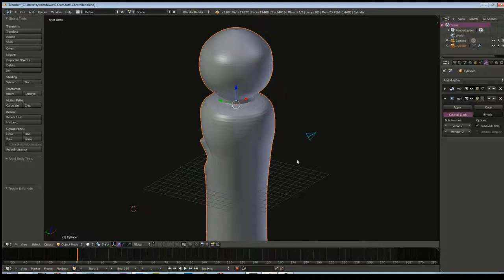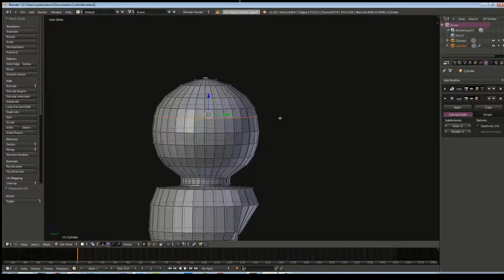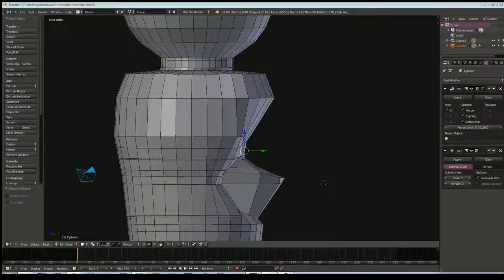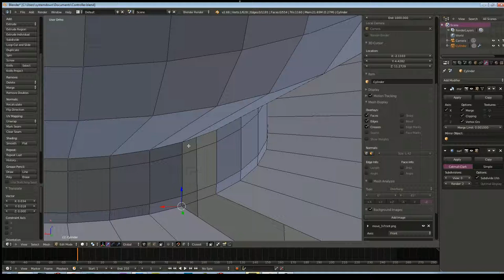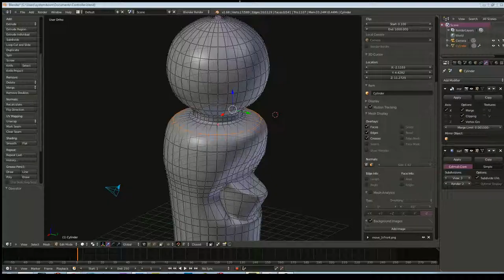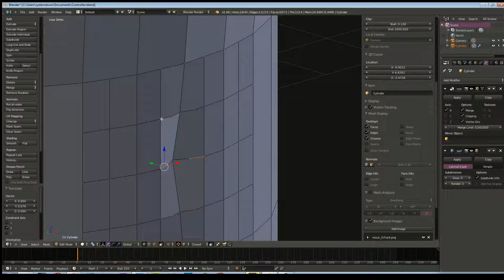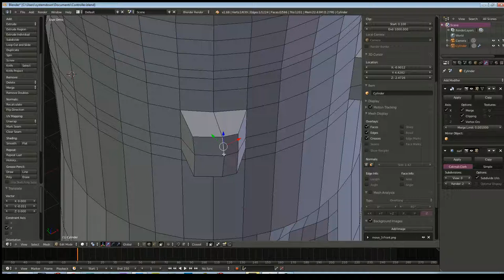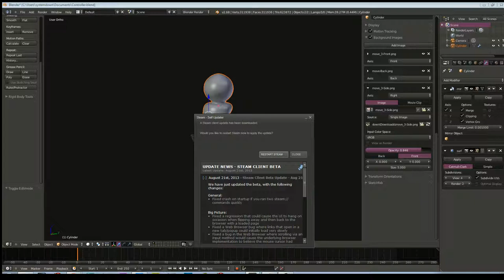► Epic Elric - Building in Blender (S1, Ep. 1) - "PS3 Move Controller"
I build in blender, and start to make a PS3 Move controller, I am just practicing and have no intention of using the model for any thing. If you want to watch me live while I build in the future check out my Justin.tv channel
Ignore the audio, other people in the channel were playing LOL and I have fixed that in later episodes --

Got a question? Check out the channel page for a brief FAQ